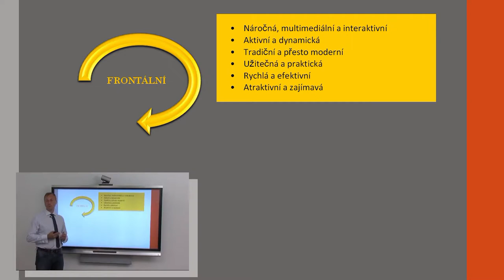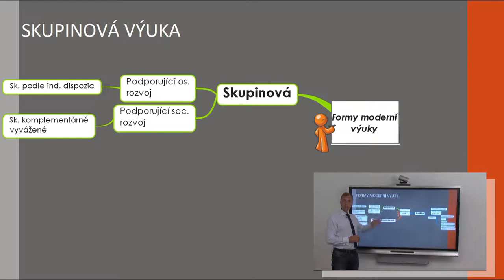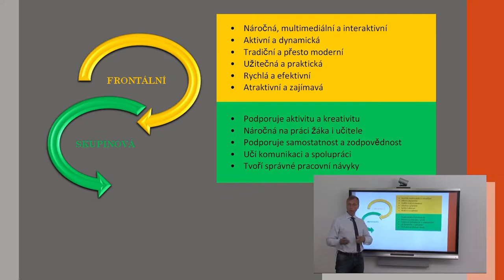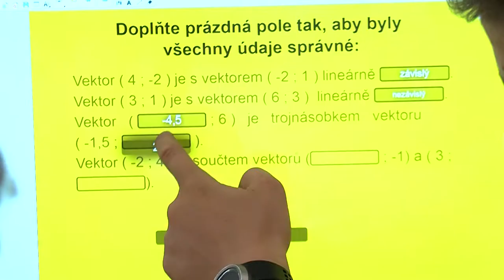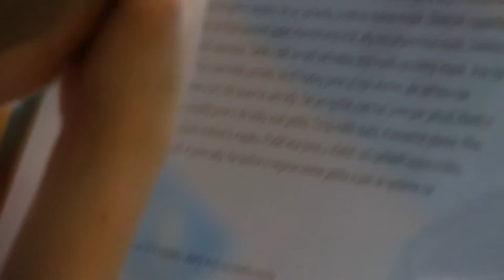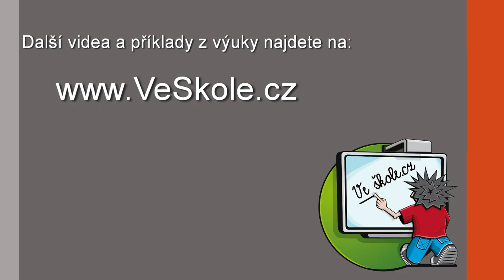Mgr. Miloslav Hubatka: Formy dnešní výuky